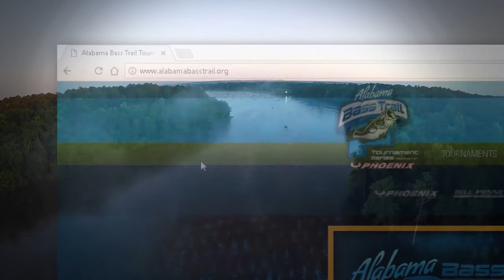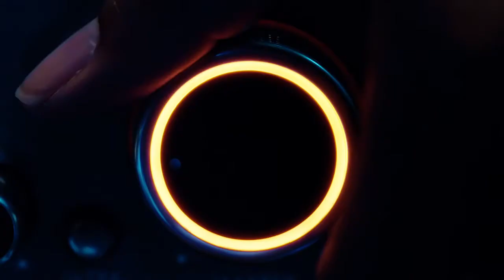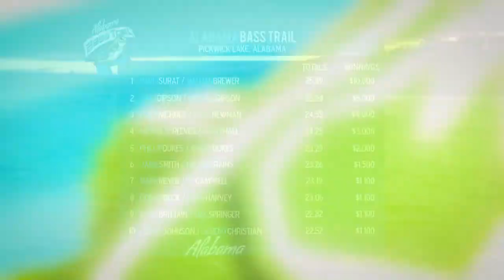Alabama Bass Trail TV - 03 - Lake Pickwick